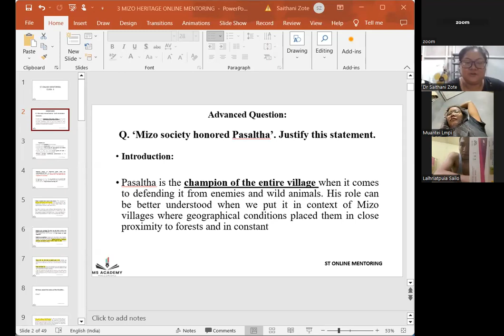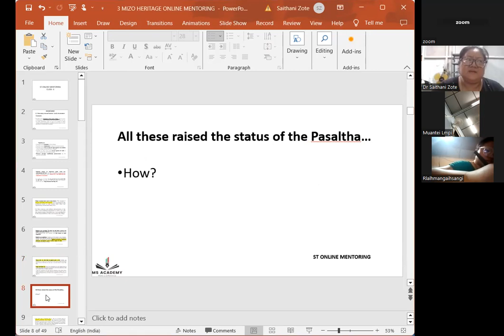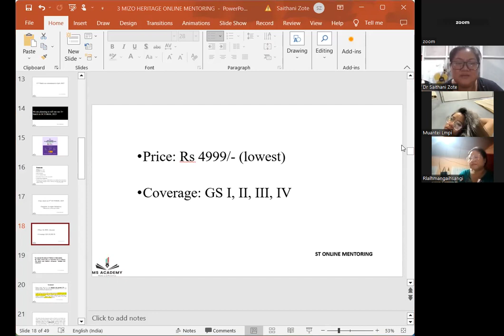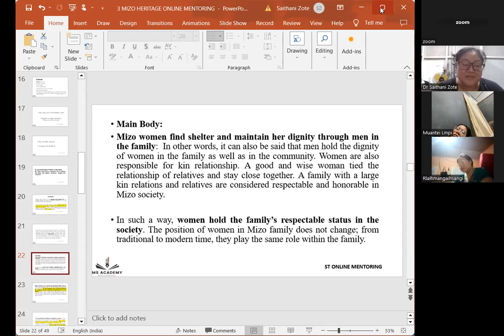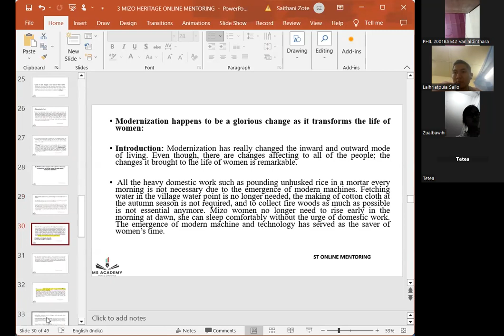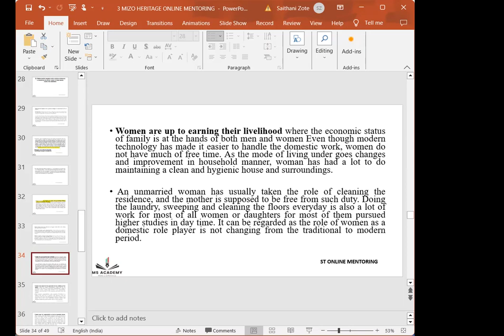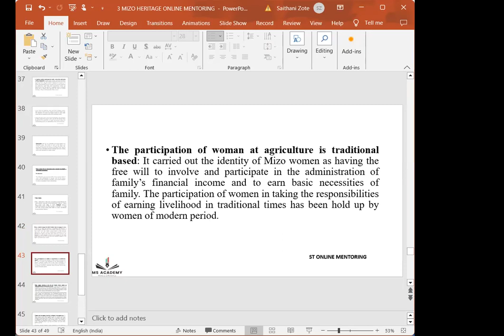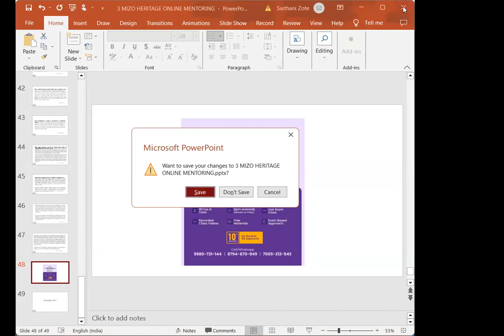Mizo Heritage & Culture Lecture 3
Lecturer: Dr. Saithantluangi Zote (MIS)
M.S. ACADEMY

ST ONLINE Mentoring
MS ACADEMY

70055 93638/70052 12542